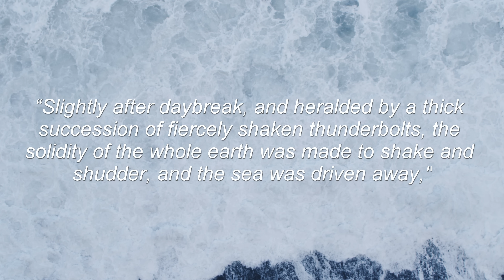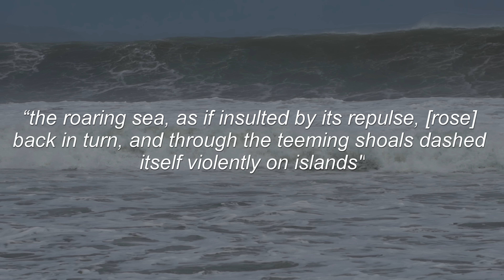Helike - The City that Disappeared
with historical writings from Herodotus and Ammianus Marcellinus, we explore the events that destroyed this city overnight, leaving little trace